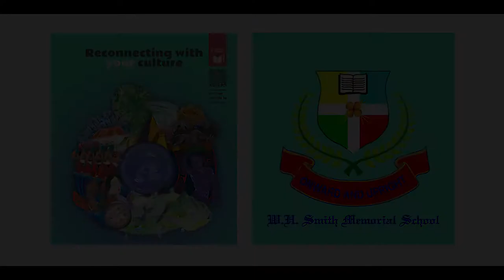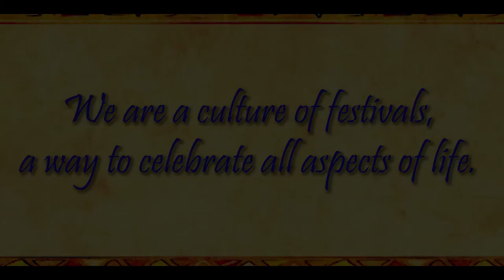RWYC FILM ON CELEBRATING UNITY IN DIVERSITY BY W H SMITH MEMORIAL SCHOOL